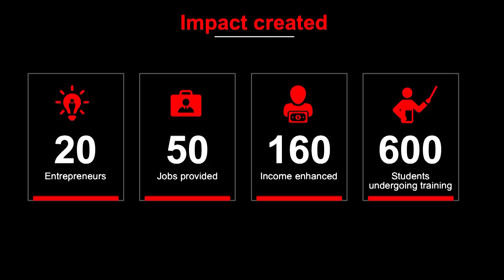Commitment - the key to long term success | Abhiram Natarajan | TEDxLavelleRoad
Abhiram shares his personal experience of why he declined a well-paid corporate job offer and joined the development sector and how working with the communities has shaped him. He talks about how staying committed and true to a cause can create wonders in your own life and the people you are working for. Abhiram untags the whole myth that youth and parents have regarding working in an NGO and how the youth can play a major role in contributing to the society and be the real change agents. Abhiram is a new age village Champion & rural community influencer. A Senior Fellow at 1M1B Foundation, he is a former Teach for India fellow and an Electronics and Instrumentation Engineer. He is been working in the development sector for 5 years and is passionate about bringing a change in the rural communities working with farmers, artisans, weavers, self-help groups and the youth from different villages and has worked on creating various models that would help them get jobs, enhance their income and eventually create a social impact in their community. He was selected as the top fellow to represent his work and the impact he had created in the communities at the Activate Impact Summit held at United Nations Headquarters in New York.  He strongly believes in the power of education to bring social change and how staying committed to a cause can bring you wonderful outcome This talk was given at a TEDx event using the TED conference format but independently organized by a local community.